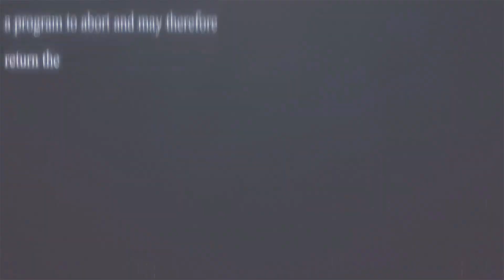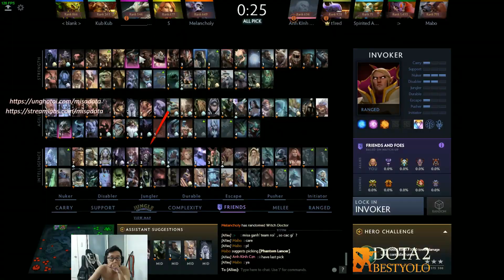[ Daily Hero ] Invoker Băng Sét gank cả bản đồ